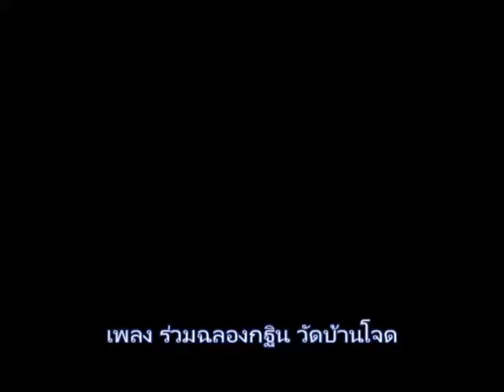การแสดงของ กำปั่น บ้านแท่น รำฉลองงานกฐิน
กำปั่น บ้านแท่น กาเหว่า โชคชัย เป็นเจ้าภาพ ทอดกฐินวัดบ้านโจด  3 ตุลาคม2563
เพลงร่วมรำโทนแห่กฐิน